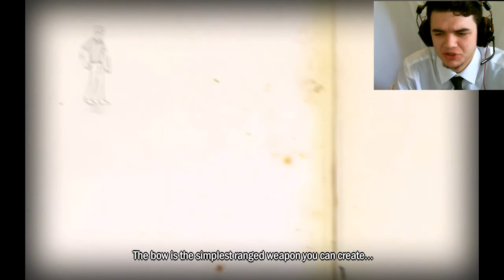How to Survive - BAMBI MURDER!!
Wasup Players!?

Don't worry, I won't tell anyone.

See ya later, Players!